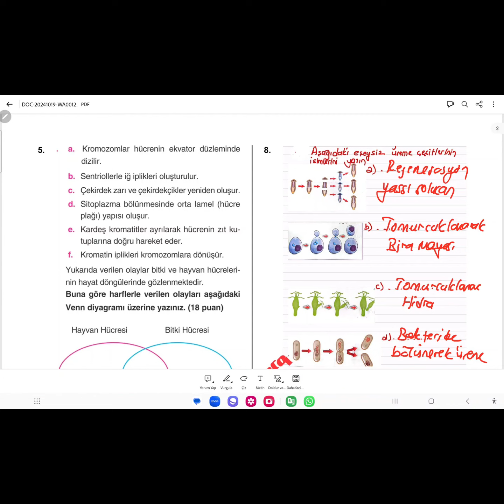10. SINIF BİYOLOJİ 1.DÖNEM 1.YAZILIYA HAZIRLIK SORULARI 3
Bu videoda sizlere 10.sınıf biyoloji yazılıya hazırlık soru çözümleri yaptım.

Ders Notlarımın pdflerini shopierden satın alabilirsiniz.